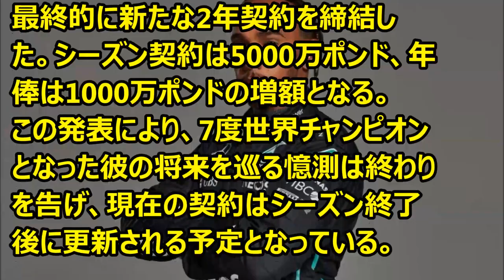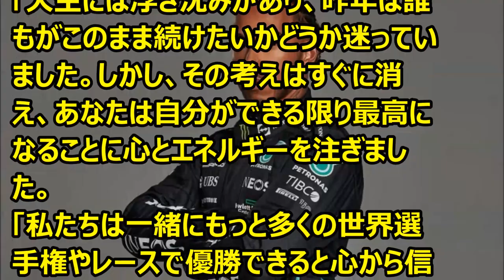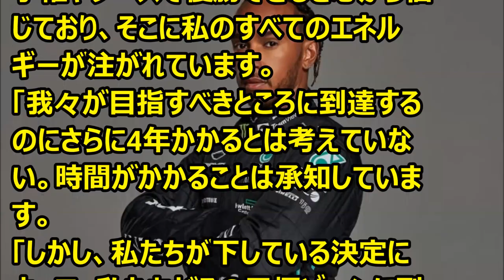Ｆ1 ハミルトン、メルセデスと新たな契約を結んだ理由：「やり残した仕事」 '23 09 01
Ｆ1情報　ハミルトン、メルセデスと新たな契約を結んだ理由として「やり残した仕事」　とコメント。